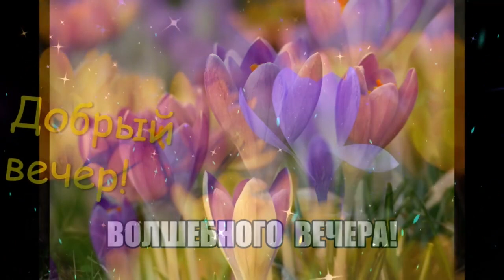Нежного вечера Светлана Разина Белый герой